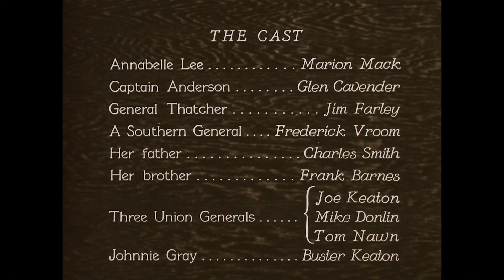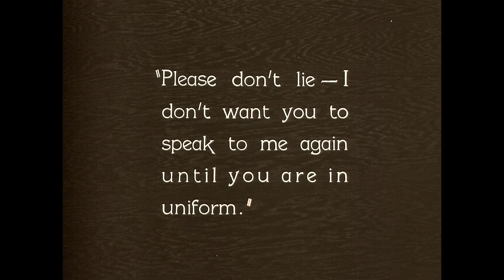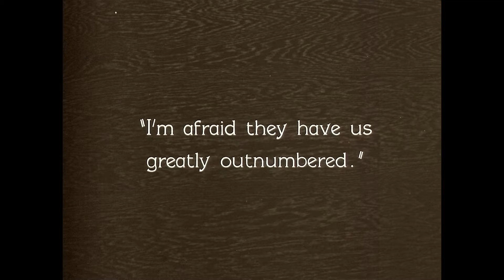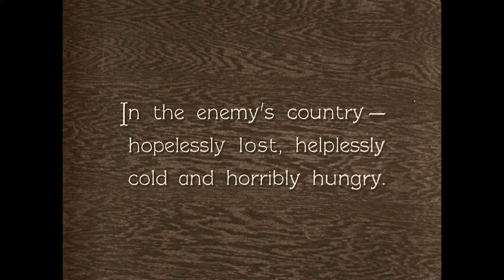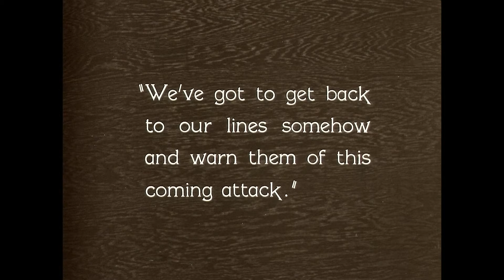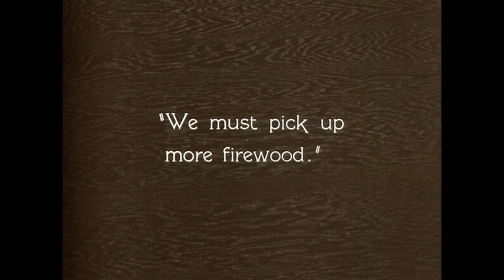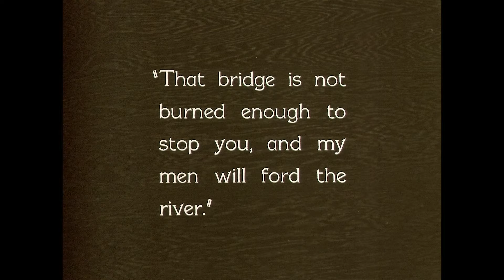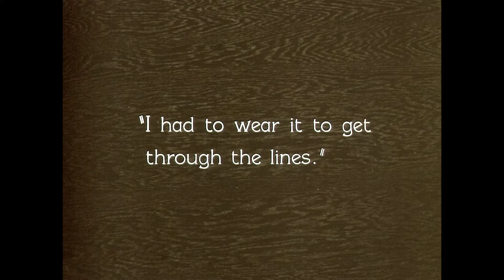Full Movie - The General 1926 1080p HD BLURAY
The General is a 1926 American silent comedy film released by United Artists. It was inspired by the Great Locomotive Chase, a true story of an event that occurred during the American Civil War. The story was adapted from the memoir The Great Locomotive Chase by William Pittenger. The film stars Buster Keaton who co-directed it with Clyde Bruckman.

Plot
Western & Atlantic Railroad train engineer Johnnie Gray is in Marietta, Georgia to see one of the two loves of his life, his fiancée Annabelle Lee — the other being his locomotive, The General—when the American Civil War breaks out. He hurries to be first in line to enlist in the Confederate Army, but is rejected because he is too valuable in his present job, but is not told that reason. On leaving, he runs into Annabelle's father and brother, who beckon to him to join them in line, but he walks away, giving them the impression that he does not want to enlist. Annabelle informs Johnnie that she will not speak to him again until he is in uniform.

A year passes and Annabelle receives word that her father has been wounded and travels north on the W&ARR to see him with The General pulling the train. When it makes a stop, the passengers detrain for a quick meal. As previously planned, Union spies led by Captain Anderson use the opportunity to steal the train. Anderson's objective is to burn all the railroad bridges he passes, thus preventing reinforcement and resupply of the Confederate army. Annabelle becomes an inadvertent prisoner of the raiders.

Johnnie gives chase, first on foot, then by handcar and boneshaker bicycle, before reaching a station in Chattanooga. He alerts the army detachment there, which boards another train to give chase, with Johnnie manning the locomotive, Texas. However, the flatcars are not hooked up to the engine and the troops are left behind. By the time Johnnie realizes he is alone, it is too late to turn back.

The Union agents try various methods to shake their pursuer, including disconnecting their trailing car and dropping railroad ties on the tracks. As the duel continues northward, the Confederate Army of Tennessee is ordered to retreat and the Northern army advances in its wake. Johnnie finally notices he is surrounded by Union soldiers and the hijackers see that Johnnie is by himself. Johnnie stops the Texas and runs into the forest to hide.

At nightfall, Johnnie stumbles upon the Northern encampment. Hungry, he climbs through a window to steal some food, but hides underneath the table when some officers enter. He overhears their plan for a surprise attack and that the Rock River Bridge is essential for their supporting supply trains. He then sees Annabelle brought in; she is taken to a room under guard while they decide what to do with her. Johnnie manages to knock out both guards and free Annabelle and they escape into the rainy woods.

File:The General (1926).webm

Video of the full film

The next day, Johnnie and Annabelle find themselves near a railway station, where Union soldiers and equipment are being organized for the attack. Seeing The General, Johnnie devises a plan to warn the South. After sneaking Annabelle onto a boxcar, Johnnie steals his engine back. Two Union trains, including the Texas, set out after the pair, while the Union attack is immediately launched. In a reversal of the first chase, Johnnie now has to fend off his pursuers. Finally, he starts a fire behind The General in the center of the Rock River Bridge to cut off the Union's important supply line.

Reaching friendly lines, Johnnie warns the Confederate commander of the impending attack and their forces rush to defend the bridge. Meanwhile, Annabelle is reunited with her convalescing father. The pursuing Texas drives onto the burning bridge, which collapses. When Union soldiers try to ford the river, Confederate fire drives them back.

Afterward, Johnnie returns to his locomotive to find the Union officer whom he had knocked out in escaping earlier has now regained consciousness. He takes the officer prisoner and is spotted by the general leaving the locomotive with him. As a reward for his bravery, he is commissioned a lieutenant and given the captured officer's sword.

Returning to The General with Annabelle, he tries to kiss his girl but has to return the salutes of troops walking past. Johnnie finally uses his left hand to embrace Annabelle while using his right to blindly salute the passing soldiers while the screen fades.